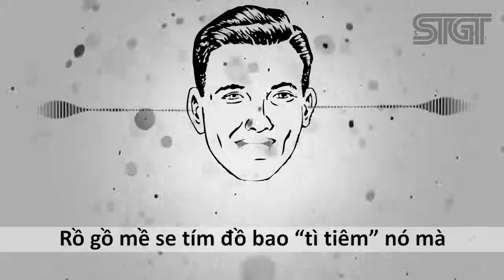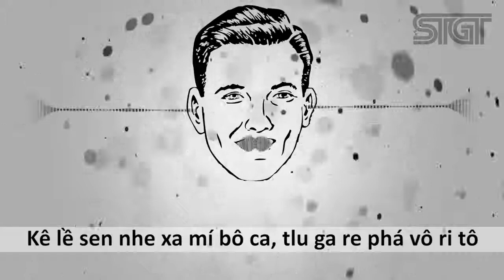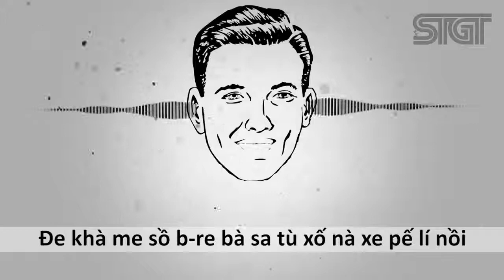despacito TIẾNG VIỆT HAY KHÔNG KÉM TIẾNG ANH